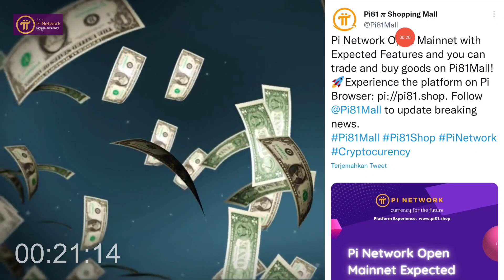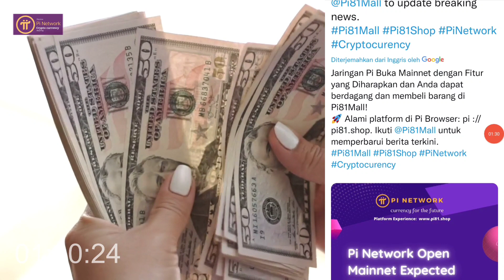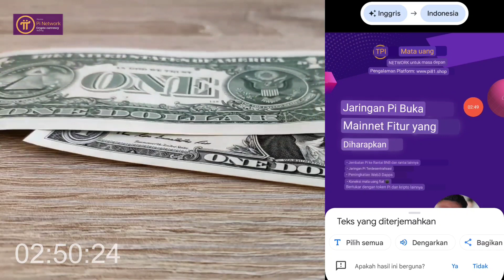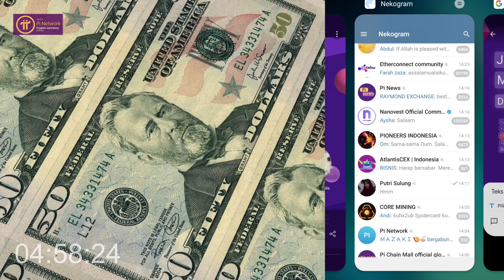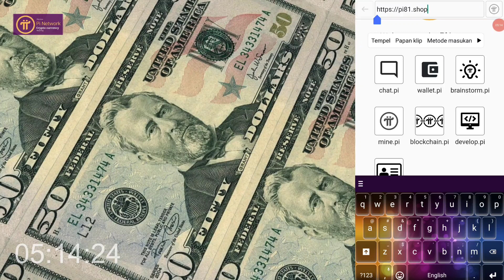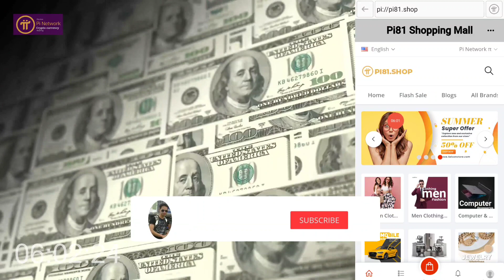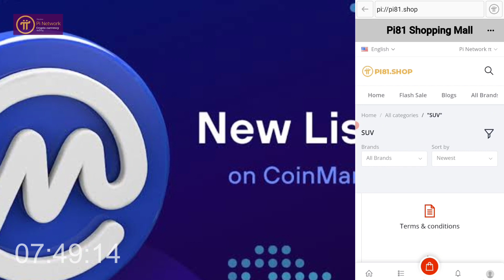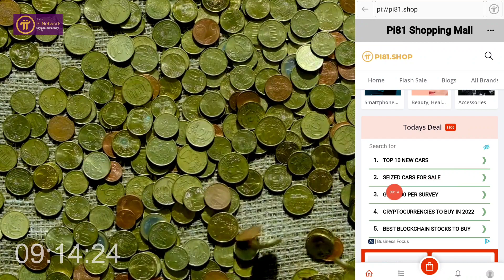Pi Network Terbaru Pi81 Shopping Mall Siap Sambut Open Mainnet Berbagai Fitur2 Mensupport WD Pi Coin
Sambil Nunggu Open Mainnet Pi Network, Garap Project ini Gaess.. Siapa Tau Rejeki Bisa Di Cairkan

SEGERA GARAP Sebelum End Desember EVENT 10.000 Token KinG dari Dubay Pontensi listing $1 Cuan $10000 Gratiss

1 BTCF = 5,7 rupiah dimarkerplace bitcoin future

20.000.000 × 5,7 = 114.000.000 rupiah Listing di Binance pancaksweb didesember Daftar sekarang sebelum halving

Airdrop Paling Simple Cukup Daftar dapat 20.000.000 BTCT

Link Daftar Bitcoin F

Desclaimer ON !!
Project Mining Gratiss

1 juta USDT pembelian kembali CAT

-- Waktu Kegiatan --

12:00, 3 Oktober 2022-12:00, 3 Desember 2022

BEE NETWORK (Sudah Listing LBank) :
Ini adalah hubungan undangan saya untuk Jaringan BEE.Gunakan kode undangan: ftomy98.Download pada

 GRATIS :
Ikuti Cara No 1 - 9 Dibawah Ini 👇
1. DOWNLOAD "Pi Network" di Playstore :